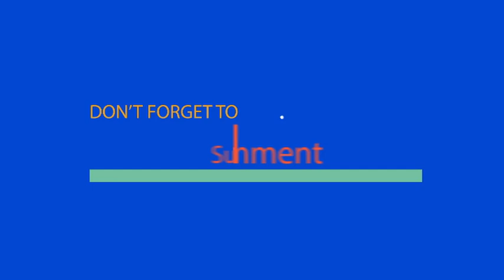আশুরার রোজা রাখার ফজিলত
আশুরা দিবসে রোজা পালনের জন্য রাসূলুল্লাহ সা: নির্দেশ দিয়েছেন। ইসলামের প্রাথমিক যুগে আশুরার রোজা ফরজ ছিল। দ্বিতীয় হিজরি সনে রমজানের রোজা ফরজ হওয়ার বিধান নাজিল হলে আশুরার রোজা ঐচ্ছিক হিসেবে বিবেচিত হয়। তবুও তার সওয়াবে কমতি নেই। আবু হুরায়রা রা: থেকে বর্ণিত, ‘তিনি বলেন, রাসূলুল্লাহ সা: বলেছেন, রমজানের পর সর্বাধিক উত্তম রোজা হলো মহররম মাসের রোজা। আর ফরজের পরে সর্বাধিক উত্তম নামাজ হলো তাহাজ্জুদের নামাজ’ ( সহিহ মুসলিম ১/৩৫৮)

আরও বর্ণিত আছে, ‘আশুরা দিবসের সাওম সম্পর্কে রাসূলুল্লাহ সা:-কে জিজ্ঞাসা করা হলে তিনি বলেছিলেন, এর ফলে আগের বছরের গোনাহ মাফ করে দেয়া হয়।’ (সহিহ মুসলিম ১/৩৫৮)

আয়েশা রা: থেকে বর্ণিত তিনি বলেন, জাহিলিয়া যুগে কুরাইশরা আশুরা দিবসে রোজা পালন করত। রাসূলুল্লাহ সা:ও সে কালে রোজা পালন করতেন। মদিনায় এসেও তিনি রোজা পালন করতেন এবং অন্যদেরও নির্দেশ দিলেন। রমজানের রোজার আদেশ নাজিল হলে আশুরা দিবসকে বর্জন করা হয়। এখন কেউ চাইলে তা পালন করুক আর চাইলে তা বর্জন করুক। (সহিহ বুখারি ১/২৬৮)

আরও খবর : যে সময়ে স্বামী স্ত্রী মিলন ইসলামে নিষেধ

রাসুলুল্লাহ (সা.) এই রোজা নিজে পালন করেছেন এবং উম্মতকে রাখার প্রতি উৎসাহিত করেছেন। তাই এর পূর্ণ অনুসরণ ও আনুগত্যের মধ্যেই নিহিত রয়েছে উম্মতের কল্যাণ। এ ছাড়া অসংখ্য হাদিসে আশুরার রোজার ফজিলত বর্ণিত হয়েছে। এ বিষয়ে কয়েকটি হাদিস শুনি- ‘হজরত আবু কাতাদা (রা.) সূত্রে বর্ণিত, রাসুল (সা.)-কে আশুরার রোজার ফজিলত সম্পর্কে জিজ্ঞেস করা হলে তিনি বলেন, এই রোজা বিগত বছরের গুনাহ মুছে দেয়। (সহিহ মুসলিম ১১৬২)

তিনি আরও বলেন, ‘রাসুল (সা.) বলেন- রমজান মাসের রোজার পর সর্বোত্তম রোজা আল্লাহর মাস মহররমের আশুরার রোজা।’ (সুনানে কুবরা-৪২১০)

আশুরার রোজা ও ইহুদি সম্প্রদায় : মুসলিম শরিফে হজরত ইবনে আব্বাস (রা.) থেকে বর্ণিত- ‘মহানবী (সা.) যখন আশুরার দিনে রোজা রাখেন এবং অন্যদেরও রোজা রাখার নির্দেশ প্রদান করেন, তখন সাহাবিরা অবাক হয়ে বলেন, ইয়া রাসুলাল্লাহ! ইহুদি-নাসারারা তো এই দিনটিকে বড়দিন মনে করে। (আমরা যদি এই দিনে রোজা রাখি, তাহলে তো তাদের সঙ্গে সামঞ্জস্য হবে।

তাদের প্রশ্নের উত্তরে রাসুল (সা.) বললেন, ‘তারা যেহেতু এদিন একটি রোজা পালন করে) আগামী বছর ইনশাআল্লাহ আমরা এই ১০ তারিখের সঙ্গে ৯ তারিখ মিলিয়ে দুই দিন রোজা পালন করব। (সহিহ মুসলিম-১১৩৪)

আশুরার দিনে অন্য একটি আমল : ‘হজরত আবু হুরায়রা (রা.) সূত্রে বর্ণিত, নবী করিম (সা.) ইরশাদ করেন, যে ব্যক্তি আশুরার দিনে আপন পরিবার-পরিজনের মধ্যে পর্যাপ্ত খানাপিনার ব্যবস্থা করবে, আল্লাহপাক পুরো বছর তার রিজিকে বরকত দান করবেন। (তাবরানি : ৯৩০৩)

উল্লিখিত হাদিস সম্পর্কে আল্লামা ইবনুল জাওযিসহ অনেক মুহাদ্দিস আপত্তিজনক মন্তব্য করলেও বিভিন্ন সাহাবি থেকে ওই হাদিসটি বর্ণিত হওয়ায় আল্লামা জালালুদ্দিন সুয়ুতিসহ অনেক মুহাক্কিক আলেম হাদিসটিকে গ্রহণযোগ্য ও আমলযোগ্য বলে মন্তব্য করেছেন। (জামিউস সগির-১০১৯)এ মাসে রোযা রাখার প্রতি বিশেষভাবে গুরুত্ব দেওয়া হয়েছে।